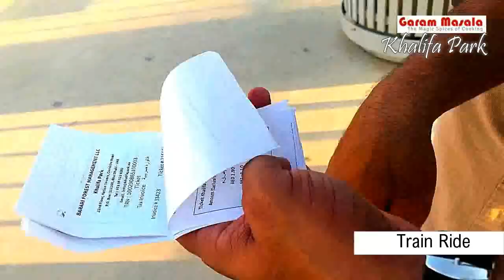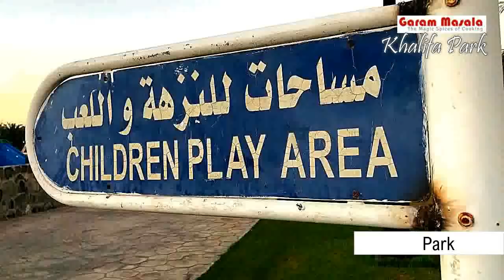Khalifa Park 'Travel Vlog' - Train Ride, Maritime Museum & Aquarium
This is a travel vlog in Khalifa Park, Abu-dhabi, UAE.  It is really a Family Entertainment area, with less coast. Main fun areas include,  Train Ride, Maritime Museum, Aquarium and Murjan Splash Park.